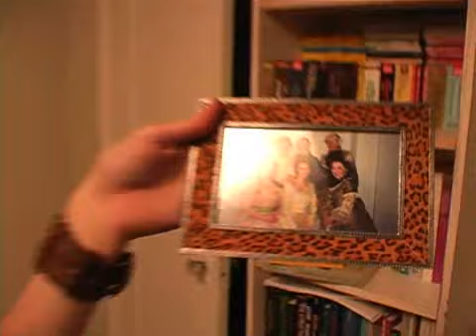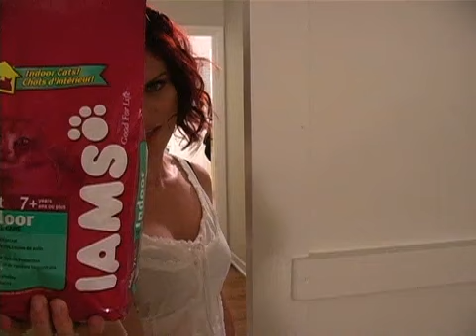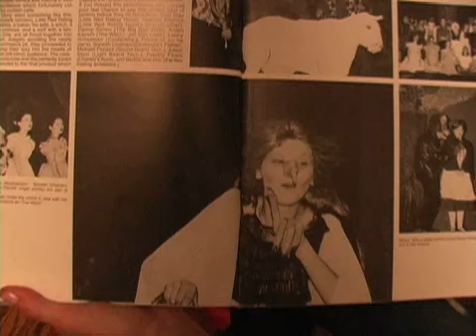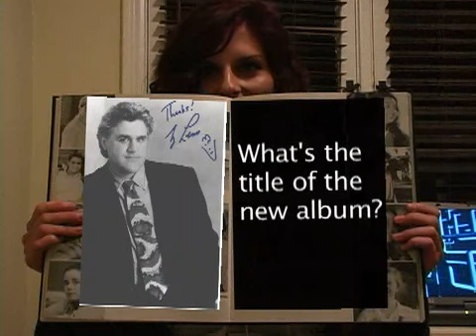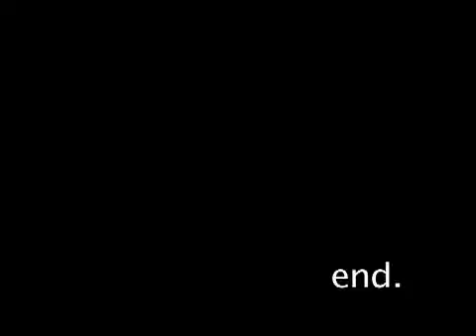Arden Kaywin - One Night In L.A.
Napster.com sent filmaker Zeke Piestrup around with me for the night several months back. We had a great time. until the LAPD showed up!